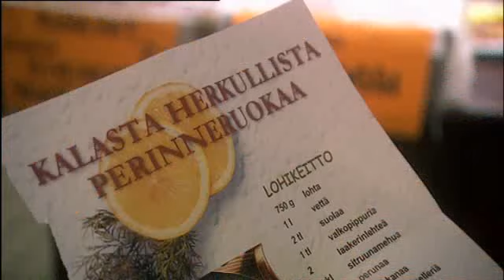Supisuomea 3-1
This series has total 12 chapters. Each chapter is 30 min long. In order to upload it, i had to split each chapter into 3 parts of 10 min each. Learn finnish at a low pace with subtitles and grammar explained in a nice and easy way.